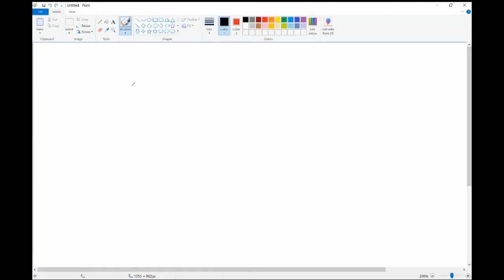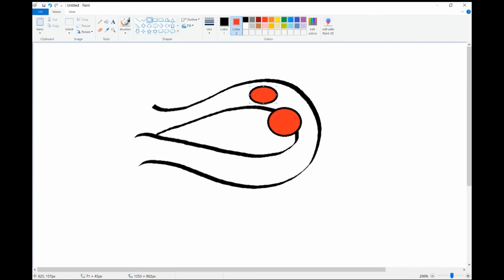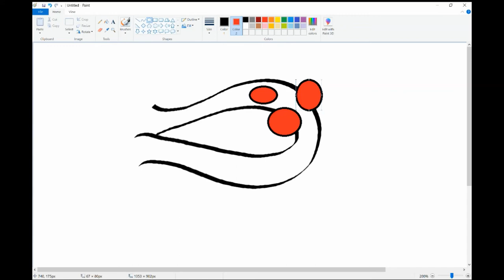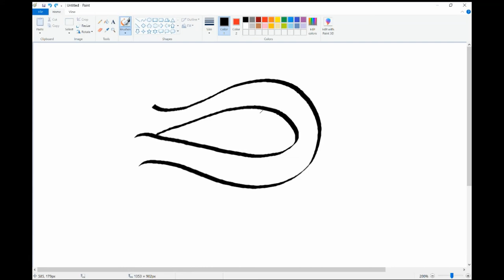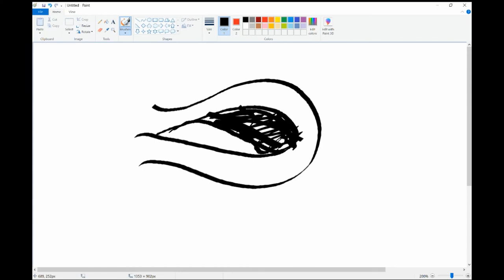Pregnancy Loss Beat Infertility Summit 2020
Dr. Homer of the Reproductive Science Center of the San Francisco Bay Area discusses pregnancy loss during the Beat Infertility Summit.